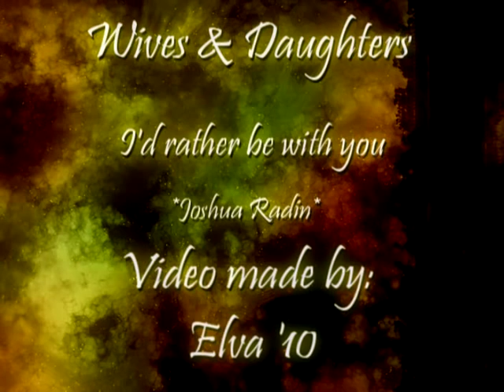I'd rather be with you, Wives & Daughters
*Spoilers*

The song is called "I'd Rather be with you" and the title pretty much summs up how I got the idea to make a "Oh dear, why have I been wasting my time on that silly Cynthia when Molly, my soul mate, was right there in front of me all this time" video dedicated to our dear Roger : )

Love the song and I'm so glad I found it, because finding songs fitting to Roger and Molly is'nt that easy let me tell you.
Well I hope you'll like my video and remember Comments are love : )